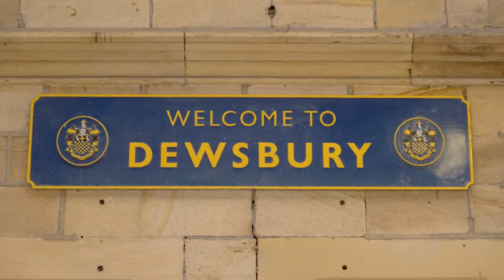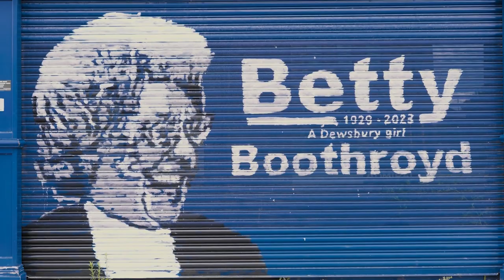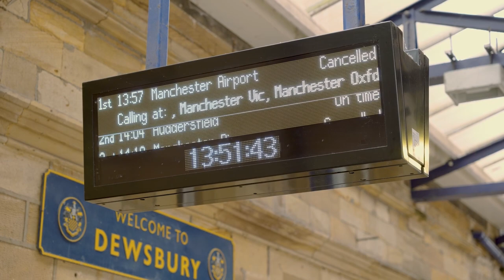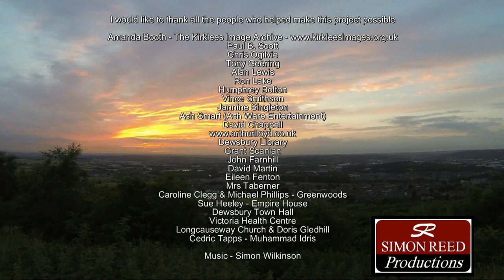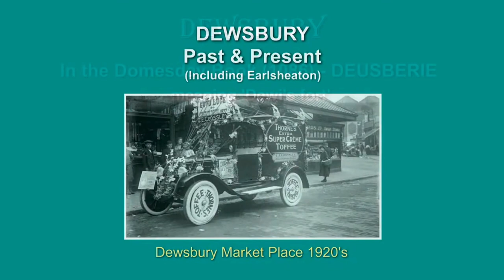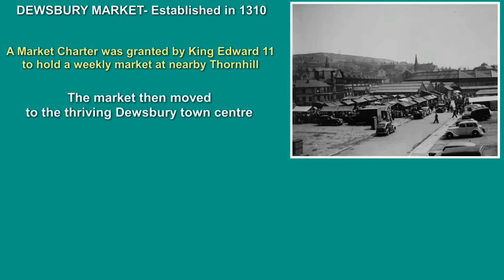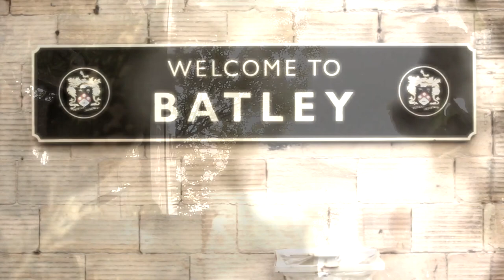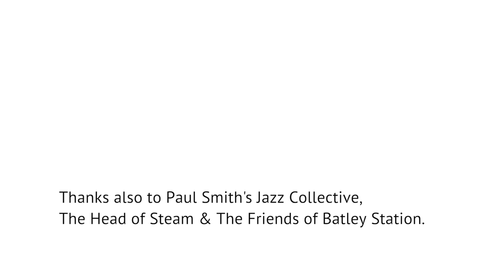Heritage Open Day 2023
Grab a cuppa and settle down to enjoy our film programme, created especially for Heritage Open Day 2023.
Creative Scene joined forces with the Friends of Dewsbury Train Station and The West Riding Refreshment Rooms to bring rail themed films to the big screen in the pub’s beer garden.

Arrivals, a brand-new short film, created by Nathan Towers, starring local residents sharing the journeys that made Dewsbury their home.
Memory Lane Dewsbury, from local film maker, Simon Reed and heritage film of towns and stations.
Train of Thought, by Tim Copsey, Andy Wicks and Kay Douglas captures the thoughts of passengers and train staff as they go about their day.
Riding West Riding, by Alistair Macdonald and Kevin Threlfall featuring the stations and sounds of the railway.

Commissioned by Creative Scene, curated and edited by Andy Wicks, Media Preview.